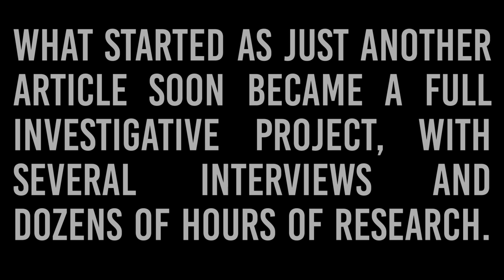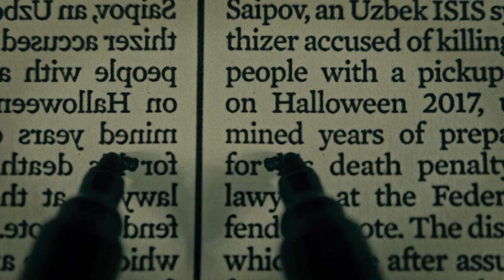TRAILER - The Fall of Jon Schaffer